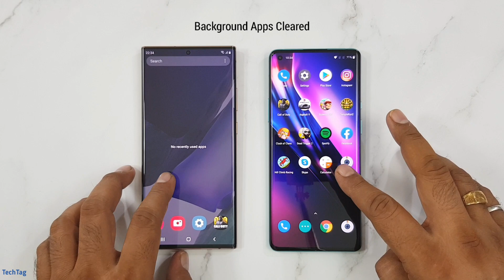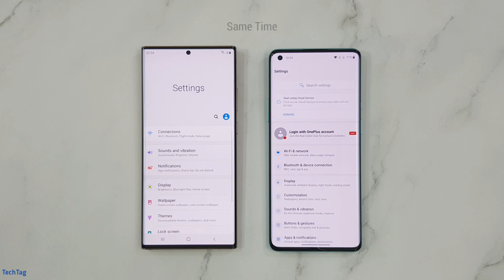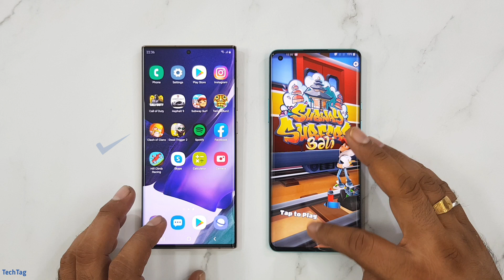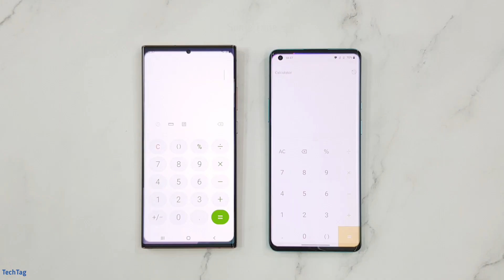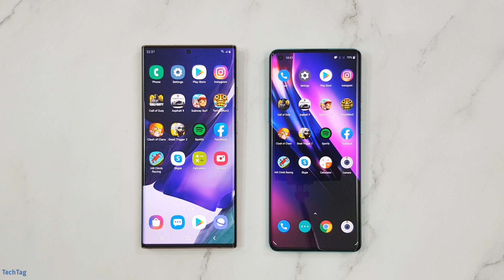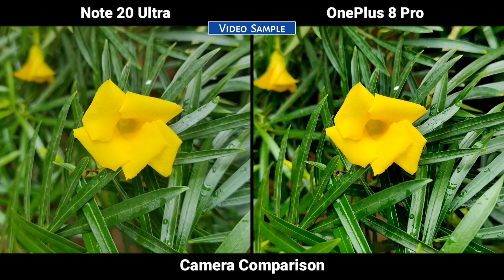Samsung Galaxy Note 20 Ultra vs OnePlus 8 Pro Speedtest & Camera Comparison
Note 20 Ultra comes with Exynos 990 while on the other hand OnePlus 8 Pro comes with Snapdragon 865.